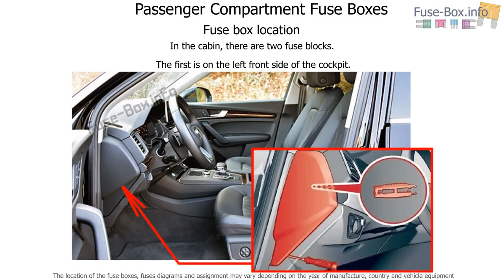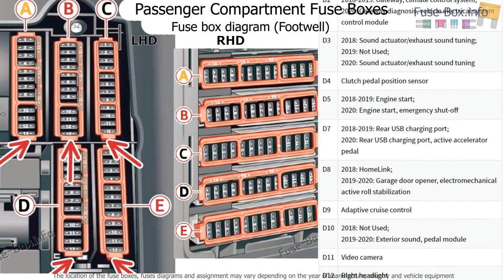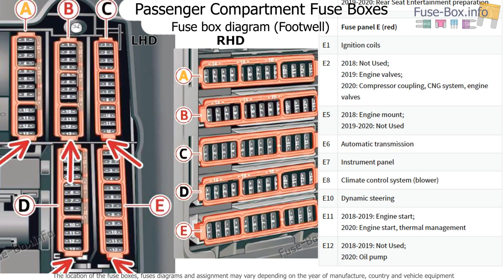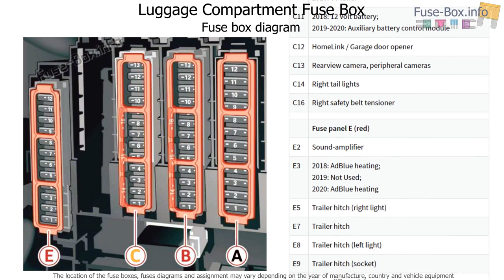Fuse box location and diagrams: Audi Q5 (2018-2020..)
Fuse box diagrams (location and assignment of electrical fuses) Audi Q5 / SQ5/ Q5L (FY; 2018, 2019, 2020..).